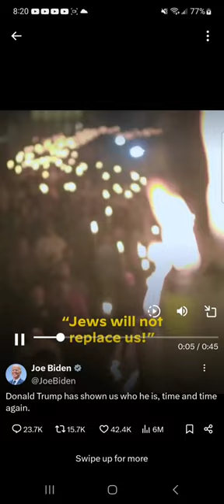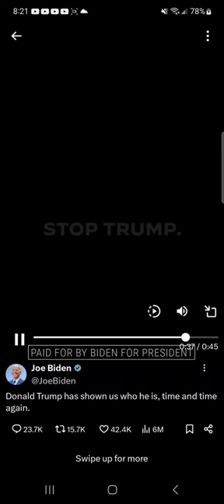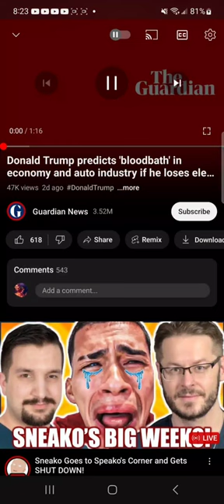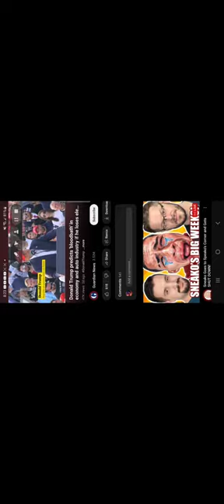bidens PR blunder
we go over why bidenborderbloodbath is a really bad move for biden2024